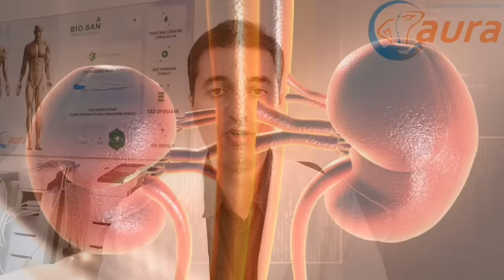NAJVEĆE OPASNOSTI SODE BIKARBONE! Ovo morate pogledati...